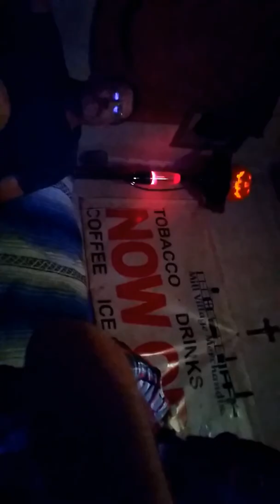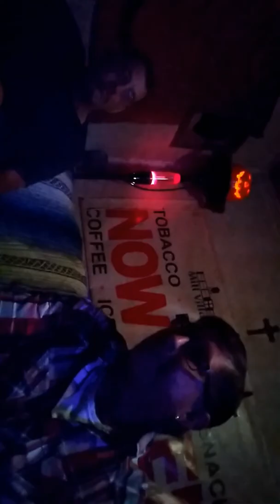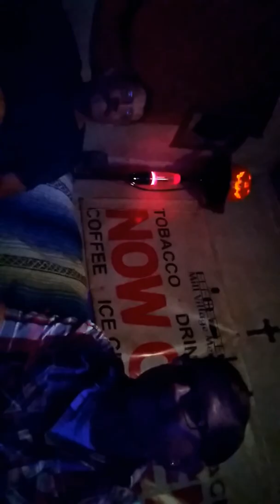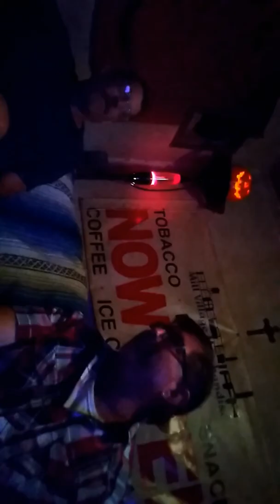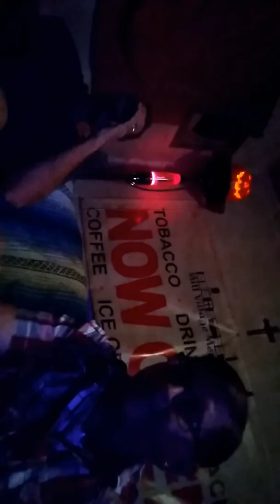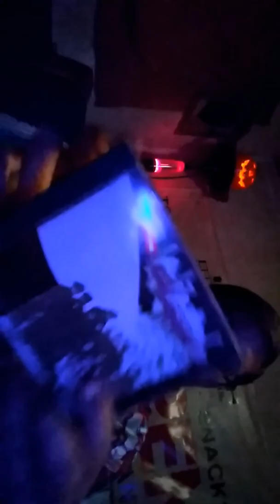The Uncle Eddie and Steve Show Featuring-Led Zeppelin Part #2